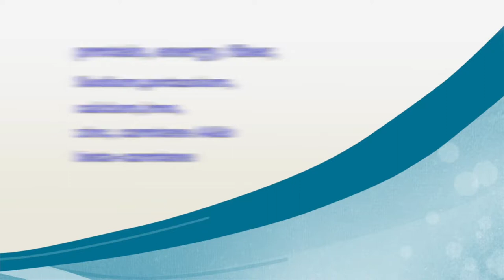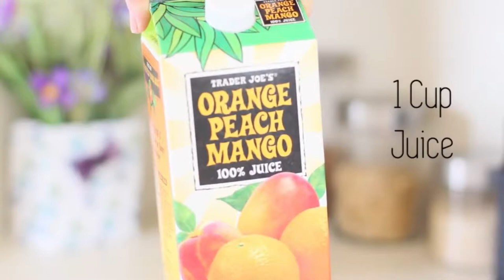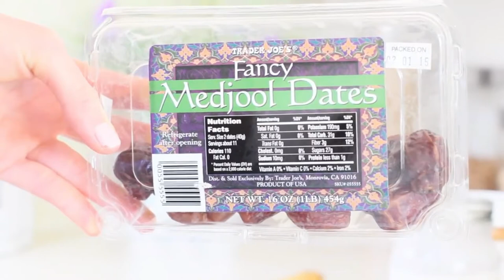HEALTHY BREAKFAST SMOOTHIES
The Tropical Smoothie
 › 1 Cup Blueberries + Strawberries
 › 1 Orange
 › 1 Banana
 › 1 TBS Peanut Butter
 › 1 TBS Coconut Oil
 › 1 Scoop BlendItUp Protein Powder (from Costco)
 › 1 Cup Orange Peach Mango Juice
 Blender  » Vitamin

Wake Me Up Green Juice
 › 3 Large Celery Stalks
 › 1 Cucumber
 › 1 Zucchini
 › 1 Cup Spinach
 › 1 Peeled Lemon
 › 1 Apple
 › Watermelon + Pineapple (from Trader Joes)
 Juicer  » Breville

Coconut Date Smoothie
 › 10 Pitted Medjool Dates
 › 1 Super Ripe Banana
 › 1 Cup Coconut Milk
 › 1 Cup Ice
 Blender  » Vitamin